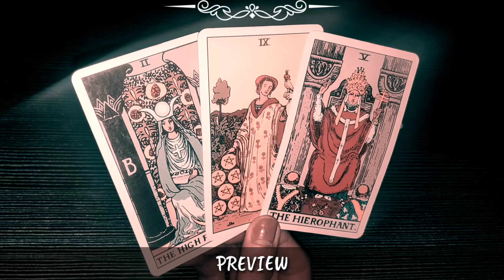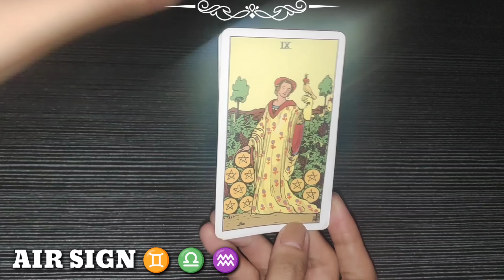OCT 18 | GEMINI ♊ - LIBRA ♎ - AQUARIUS ♒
❤️ Click THANKS button beside DOWNLOAD button
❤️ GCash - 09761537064